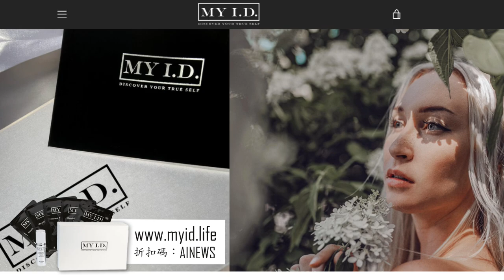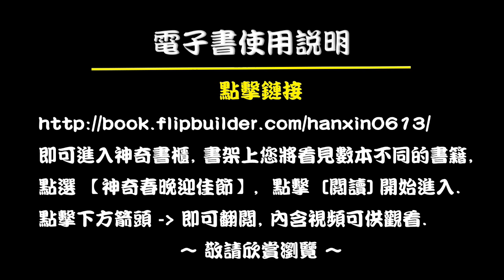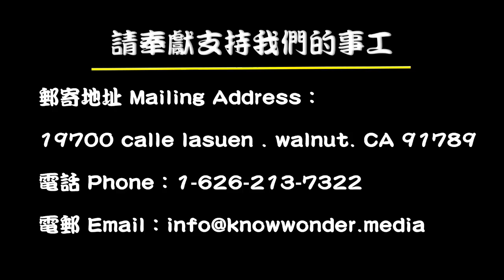自由世界的危機: 加拿大正式成為極權國家; 消除財產私有制度，政府可以隨時關閉銀行帳戶 | AI News 愛報導